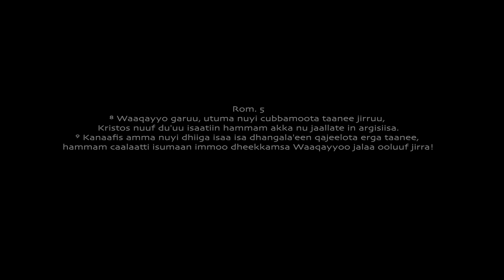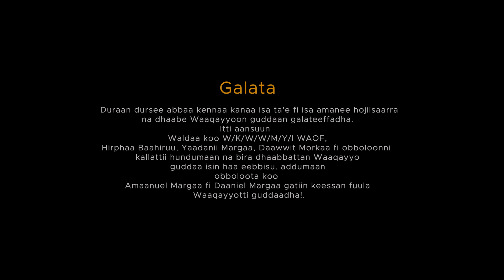Geme Biratu | SIN GALATEEFFADHA | New Official Music Video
Singer Geme  Biratu

Music Composing  Geme Biratu

Mixing And Mastering  Geme Biratu

background Vocal  Yadeni Merga  - Hirpha Bahiru - Dawit Morka

Director Amanuel Merga

Producer  Geme Biratu Official

Camera  Amanuel Merga & Daniel Merga

Editor & Color Grading   Amanuel Merga

@ebstv worldwide  @Abel Birhanu  @Yenante Media @Guramayle ጉራማይሌ ዜና  @MARSIL TV WORLDWIDE @Apostle Israel Dansa / Jesus Wonderful TV  @Prophet Eyu Chufa @PRESENCE TV CHANNEL WORLD WIDE  @ESATtv Ethiopia @Miko Mikee  @የናንተው መንፈሳዊ tube Ynanetwe  @Rakeb Alemayehu @Dagi Show - ዳጊ ሾው  @Ethiopia tiya Diy  @Minew Shewa Network  @Hope Music Ethiopia  @Kana Television  @Betoch Comedy  @Eyoha Entertainment

TO OUR YOU TUBE CHANNEL TO GET NOTIFICATIIONS  OF NEW POSTS